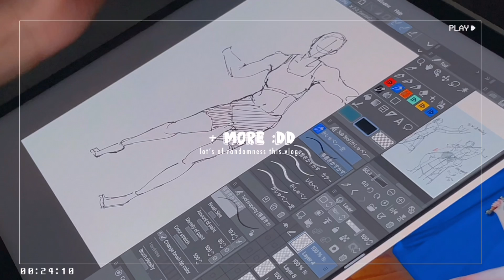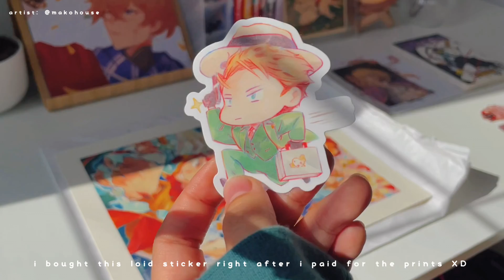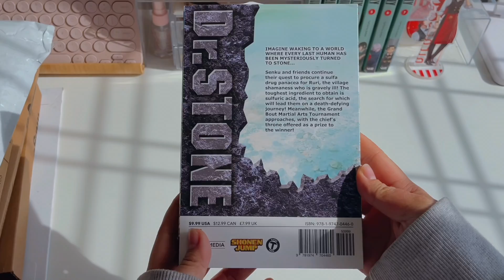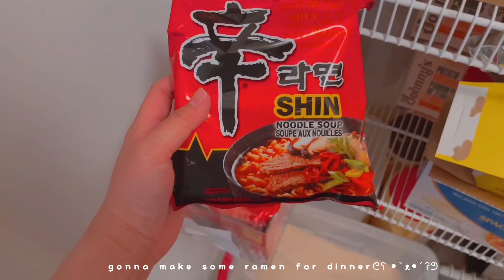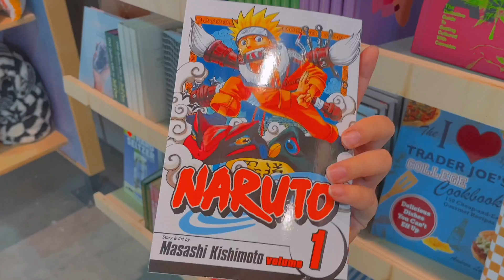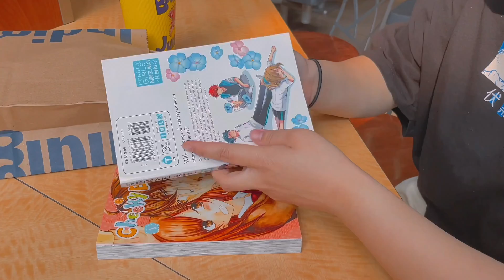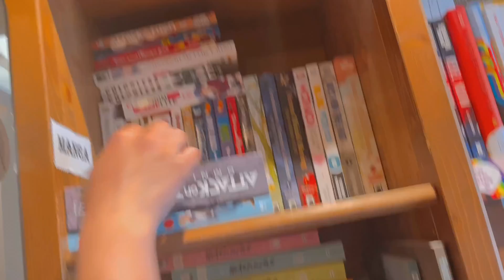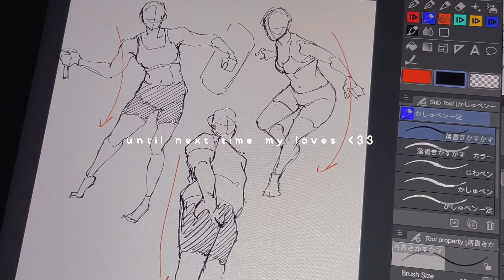may/june vlog🍄✨otafest 2022, meeting genshin va’s, canada’s largest mall, manga shopping + more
hi loves ( ˊᵕˋ )

wahhh sorry it’s been so long since my last upload ;( aside from work i haven’t really been doing much fun things so it was hard to find stuff to film tbh :’) but despite it being late and pretty long… i have lots of fun activites and filming ready for you guys and i hope you enjoy :DD

also sorry if the otafest part of the vlog felt rushed T-T it was really hard to film during the convention since i didn’t want to record cosplayers without their permission.. also i was super shy/ overwhelmed since it was my first animecon so i’d get super nervous every time i tried to record :’) hopefully next time i get better footage !!

anyways i wish you all the best rest of your week !
love you all hehe, stay safe 💕

-angy ♡

do all things with love ♡ ┊ 1 cor 16:14

Songs ┊ ♬

inspo┊ (♡´❍`♡)*✧ ✰ ｡*

jjunmae
iwazumin
aurora
moonlitcafe
enazuno

meet the vlogger :D
name: angy/angie (angy is pronounced as angie but just spelt different) / anqrios (anne- cree-oh-s)
pronouns: she/her
ethnicity: 🇨🇦🇵🇭
manga count: 129
fav food: i cant say a specific one but rn I love salmon sashimi!!🍣✨